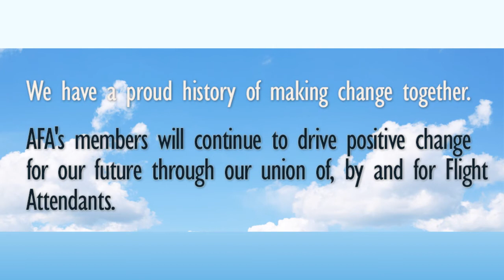Spirit AFA BOD 2018 Welcome